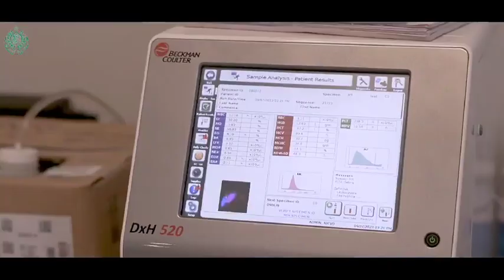NICVD Sukkur Provides Free Cardiology Services Across Pakistan Accessible Healthcare for All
In this impactful video, we take you on a journey to explore the groundbreaking efforts of NICVD Sukkur as it proudly continues its mission of providing free-of-cost cardiology services to patients from all over Pakistan.

Supported generously by the visionary SindhGovt, NICVD Sukkur is committed to making healthcare accessible to all, fostering a healthier and happier nation. Our aim is to ensure HealthForAll, leaving no one behind in their pursuit of better health and well-being.

Join us as we delve into the heart of this noble initiative, witnessing firsthand the transformative impact it has on countless lives. Discover how NICVD Sukkur is breaking barriers and offering high-quality cardiology services, reaching far and wide to bring health within everyone's reach.

Don't miss this inspiring tale of hope and compassion as we showcase how NICVD Sukkur is empowering the nation, building a healthier and stronger Pakistan. Together, let's create a healthier future! 🏥💙